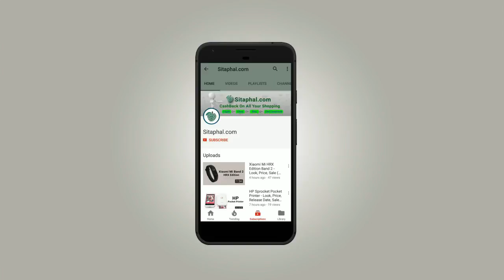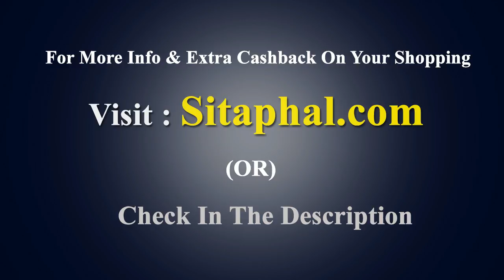10+ new mehandi design 2018 for full hand - Simple & Easy mehndi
Top 10 Karwa Chauth Mehndi Designs:

1.Arabic Mehndi Designs
2.Bangle-style Mehendi Designs
3.Coloured Mehndi Designs
4.Floral Mehndi Designs
5.Full Arm Mehndi Designs
6.Glitter Mehndi Designs
7.Half and Half Mehndi designs
8.Indian Mehendi Designs
9.Rajasthani Mehndi Designs
10.Two-In-One Mehndi Designs